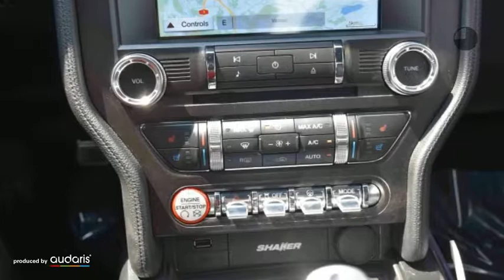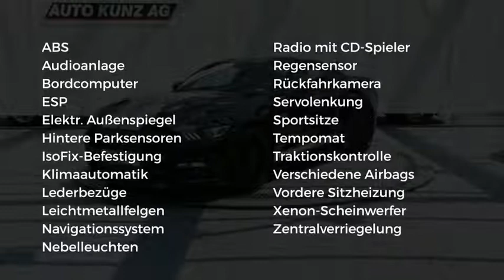Ford Mustang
Verbrauch komb: 13,5 l/100km
Verbrauch innerorts: 20,0 l/100km
Verbrauch außerorts: 9,6 l/100km
CO2 Emmision komb.: 371,0 g/km
CO2-Effizienz: G

Hersteller: Ford
Modellvariante: Mustang
Leistung: 669 kW
Hubraum: 4.951 cm3
Kraftstoff: Bezin
Getriebe: Automatik
Karosserie: other (2 drs)
Farbe: schwarz

Ausstattung:
* 4 Airbags
* Lederausstattung
* ABS (Antiblockiersystem)
* Servolenkung
* Zentralverriegelung
* Klimaautomatik
* LM-Felgen
* CD
* Radio
* Bordcomputer
* Navigationssystem
* Elektrische Fensterheber
* Außenspiegel elektrisch verstellbar
* Nebelscheinwerfer
* Sitzheizung vorne
* Tempomat
* Traktionskontrolle
* Elektrische Wegfahrsperre
* Xenonscheinwerfer
* ESP (Elektronisches Stabilitäts-Programm)
* Kindersitzvorbereitung (ISOFIX)
* Regensensor
* Sportsitze
* Freisprecheinrichtung
* Einparkhilfe hinten
* Einparkhilfe Kamera
Beschreibung: